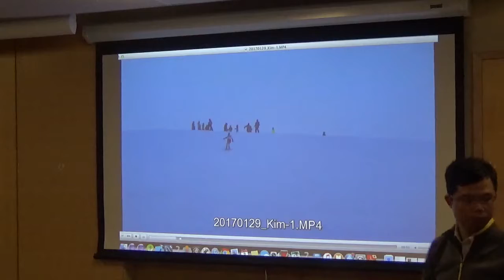20170202 Review Kim 1